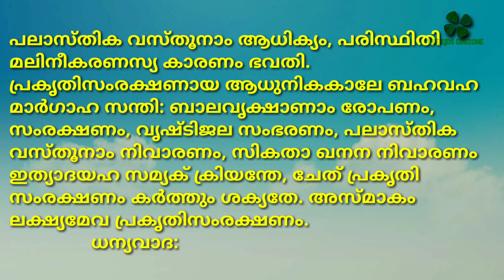sanskrit speech for kids | സംസ്കൃതം പ്രസംഗം | sanskrit speech with text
# സംസ്കൃതപ്രസംഗം
sanskrit speech for students is given in this video with text